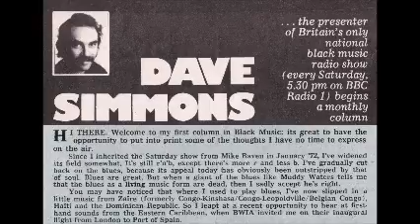DAVE SIMMONS - Soul Radio Show April 1974 (Part 1)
Dave Simmons ran a weekly show on BBC Radio One from 1972-74, taking over the Saturday early evening slot from Mike Raven’s R&B Show.
In his own words (in his column for UK magazine ‘Blues and Soul’): “since I inherited the Saturday show from Mike Raven in January ’72, I’ve widened it’s field somewhat. It’s still r’n’b, except there’s more r and less b. I’ve gradually cut back on the blues, because it’s appeal today has obviously been outstripped by that of soul .”
Widening the field included playing more Reggae and African music, and a popular feature was his phone call to a US radio station where a DJ would run through some of the current stateside hits.

This is the first half of an April 1974 show, rescued from side one of a home recording on a good old C90 cassette.